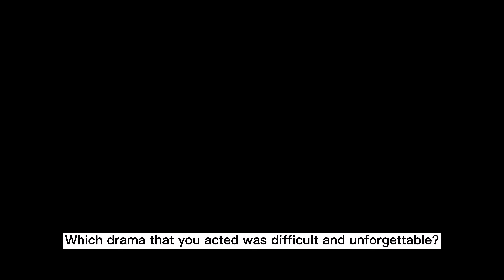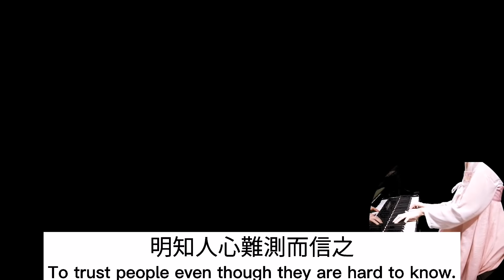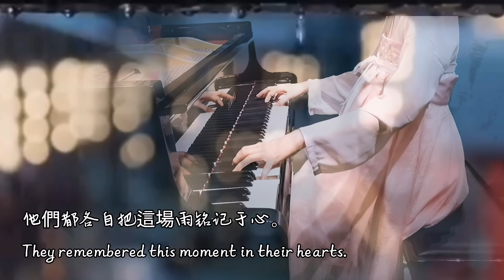【雨夜房車】【浪浪釘】【山河令】【一場雨把我困在這裡】【六月的雨】【張哲瀚】【龔俊】【Word of Honor】 +BTS +interview【Zhang Zhe Han】【Gong Jun】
I tried to upload this video last night,but had some copyright issues so I need to reedit it again.This video is about the incident happened between ZZH and Jun on 20/7/20 night.It was a rainy night and ZZH posted a photo with the words 【The rain trapped me here】to his Weibo while Jun posted a video that he recorded on that thunder storm night.If you would like to know the whole incident that happened on that night,then this is the right video for you.

Do Enjoy💐💐💐

昨晚試著上載這視頻，但油管不讓過，沒辦法，重新編輯，所以抱歉。這視頻我們就來看看那雨夜房車到底是發生了什麼事吧。我以非常客觀的角度來看這事情，所以好奇的朋友就請進來吧！這視頻我用了【六月的雨】和【不能說的秘密】一段當BGM。喜歡這兩首歌的朋友請享受吧！其實我在星期六已經錄好了【六月的雨】然後【不能說的秘密】我剛開始是用周傑倫唱的一段，但油管不讓我用，那好吧，我就自己彈。所以這段不是去我的錄音室錄的，是今早在家裏錄的，不是用三腳鋼琴彈，所以聲音就沒那麼好聽，非常抱歉。好吧，大家就來看戲聽歌吧！

觀看愉快💝💝💝

【Sweet】龔俊【環繞】張哲瀚【浪浪釘】【山河令】＋花絮【你是我独一无二的玫瑰】【Sweet】Gong Jun 【Surround】Zhang Zhe Han【Word of Honor】＋BTS

【Sweet】龔俊【環繞】張哲瀚【浪浪釘】【山河令】＋花絮【Sweet】Gong Jun 【Surround】Zhang Zhe Han【Word of Honor】＋BTS

【山河令】27集被刪除的【動情版】完整版【Word of Honor】EP27 Deleted Version【 FULL】＋BTS【同生共死】27集【封神場景】＋花絮

【浪浪釘】【山河令】張哲瀚 龔俊【我在無人處愛你】Word of Honor【Sơn Hà Lệnh】Zhang Zhe Han/Gong Jun

雙向奔趕【山河令】【浪浪釘】花絮Word of Honor【I am Coming to YOU】Behind the scenes, interview

山河令【浪浪釘】一眼萬年【花絮】【Word of Honor 】behind the scenes interviews 【Gong Jun】【Zhang Zhe Han】Thousand Years

山河令【浪浪釘】一眼萬年【花絮】【Word of Honor 】behind the scenes interviews 【Gong Jun】【Zhang Zhe Han】Revised修改版

【浪浪釘】限定花期【轉身】明知你不會來，我還在等【虐向慎入】【Word of Honor CP】Zhang Zhe Han /Gong Jun 【Heart Breaking Moment】

【無題】山河令插曲【浪浪釘】戲裡戲外老婆都哭了【Untitled】【Word of Honor】insert song 【Hu Xia】【Word Of Honor】EP 27 deleted ver

【永不失聯的愛】張哲瀚真心之夜Unbreakable Love【浪浪釘】前方高能，要磕糖的請

【永不失聯的愛】張哲瀚真心之夜Unbreakable Love【浪浪釘】老婆哭了【Word of Honor】
Han and Jun Touching Moments

歸【山河令】插曲「高度還原」Word of Honor OST Return 王嘉誠Free Sheet Music 免費琴譜

天涯客【山河令片尾曲】Faraway Wanderer【Word of Honor 】Piano Sheets Music 鋼琴琴譜(高度還原)

天涯客【山河令片尾曲】Faraway Wanderer【Word of Honor 】Piano Music Video (English Sub)高度還原，鋼琴樂視頻

山河令主題曲【天問】劉宇寧Word of Honor OP Piano Music Video鋼琴音樂視頻

To all my viewers please subcribe for notifications cause from now on I will upload video whenever I have free time.I will try to upload at least 1 video a week and could be 2 to 3 videos a week.So please turn on the notification bell so that you won't miss any new upload video.